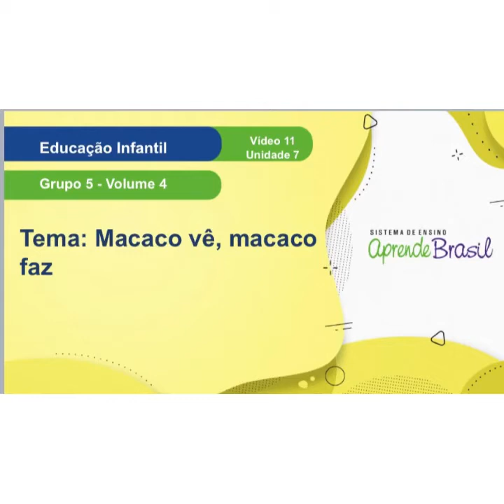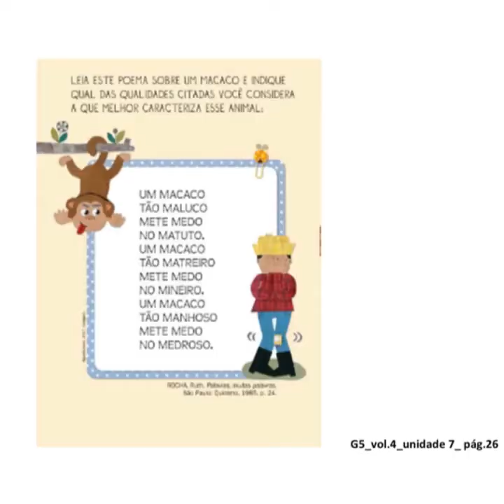G5 - Volume 4 - Macaco vê, macaco faz